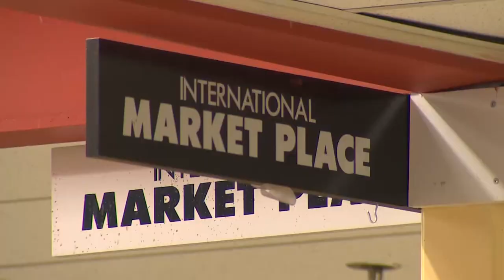Inslee visits Point Roberts as the community remains isolated by the US-Canada border closure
Inslee became just the third governor to ever visit Point Roberts, the exclave surrounded by water on three sides, and separated by two international borders.